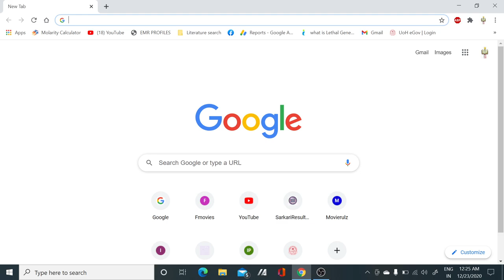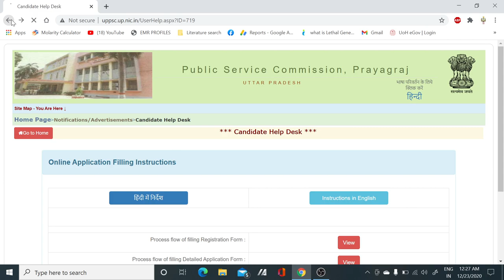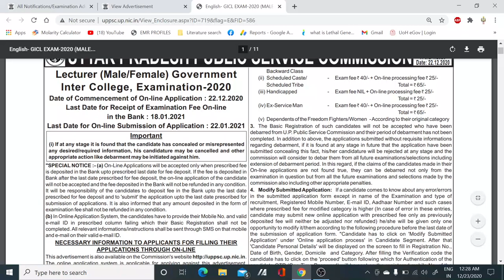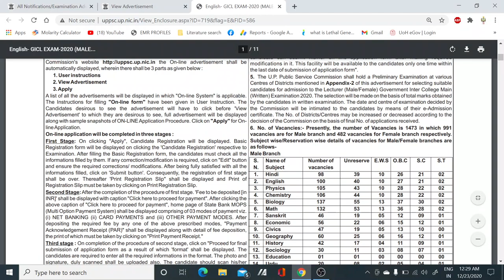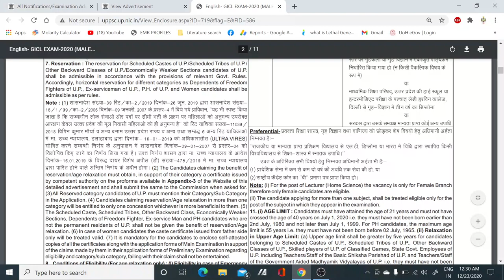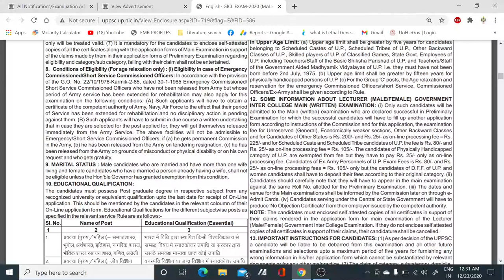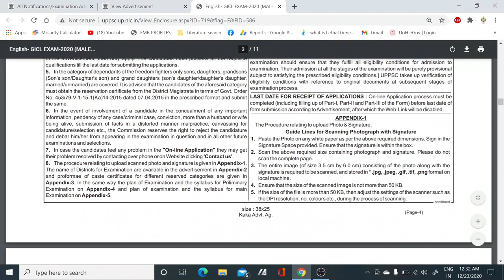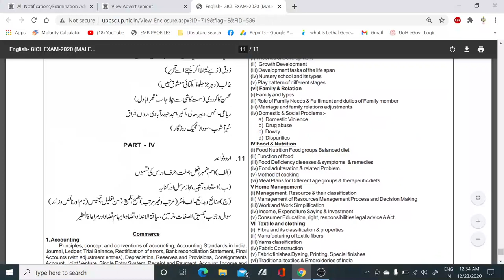1473 POSTS of Government LECTURER II GIC II B.Ed and NET not Mandatory I M.Sc. Jobs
In this video, we have discussed almost 1473 Government Lecturer positions in government Inter College. It"s a very good opportunity to become Lecturer in GIC. No NET and B.Ed is Mandatory.